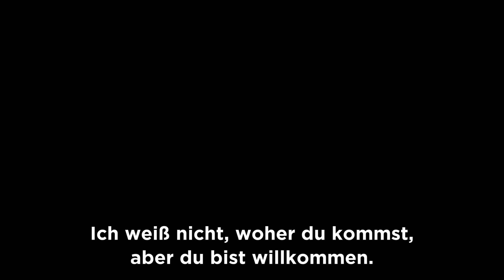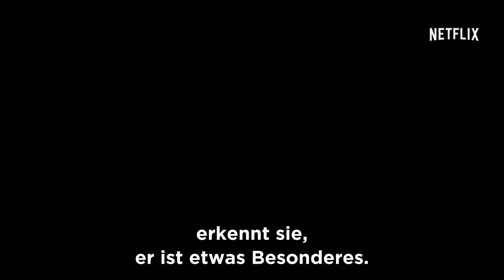Marvel's Iron Fist | Featurette: "Ich bin Colleen Wing" | Netflix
Lehrerin. Schülerin. Verbündete. Freundin. Jessica Henwick und Finn Jones erörtern Henwicks Rolle als Colleen Wing, einer Kampfkunstlehrerin mit mysteriöser Vergangenheit. Marvel's Iron Fist ist ab sofort exklusiv auf Netflix zu sehen.